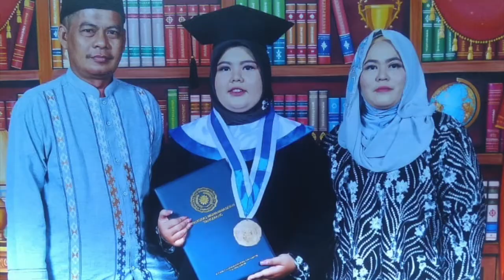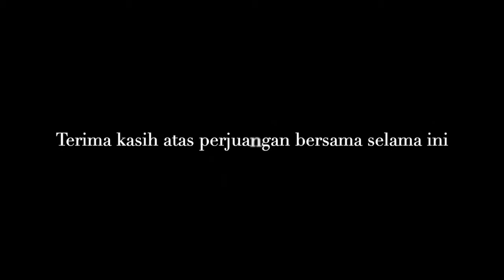Fix mhs dengan keluarga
berisikan video mahasiswa sump dengan Keluarga